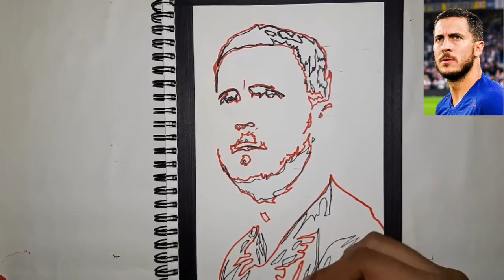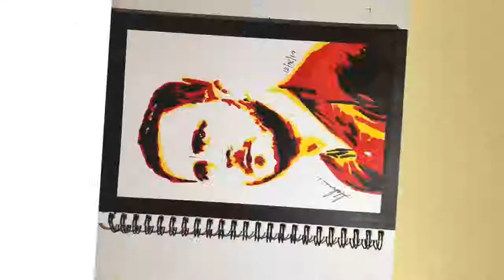How To Draw Eden Hazard || Pop Art Painting.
DETAILS:
Eden Hazard.